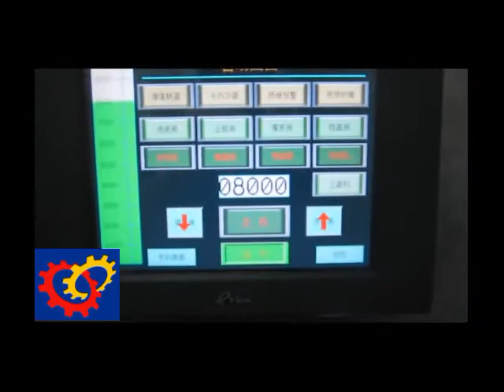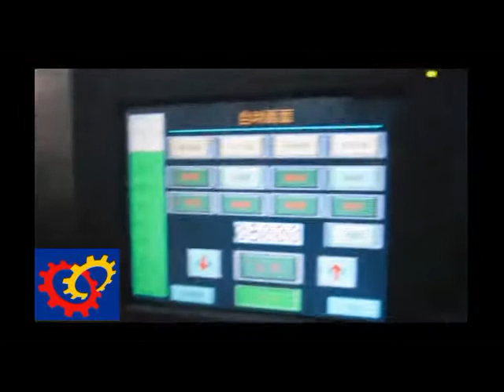Soda Filling Machine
This machine include washing, filling and capping functions